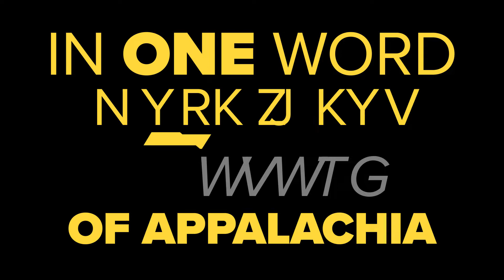The Proof | There is a Future in Appalachia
What does the future of Appalachia look like? Listen in our own words.

Be inspired.